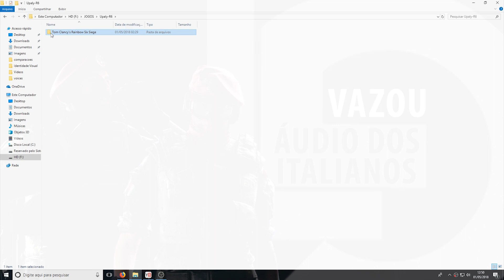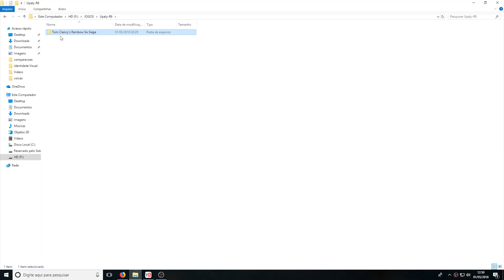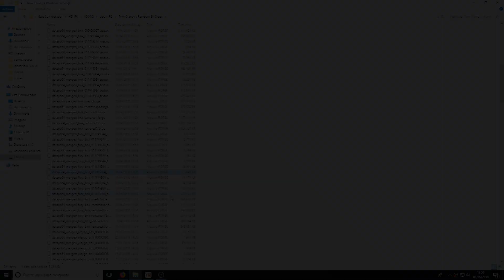[PT-BR] RAINBOW SIX - VAZOU: novos áudios das habilidades dos operadores italianos!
Salve salve pessoal, vazaram mais áudios sobre os novos operadores italianos. Dessa vez eles falam sobre as habilidades únicas: Evil Eye e Plus1! O que vocês acharam?